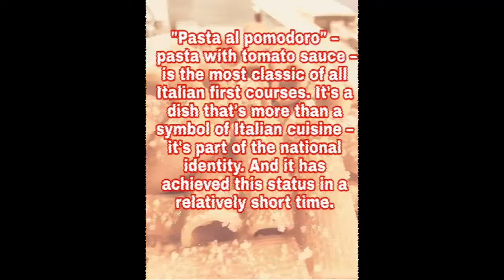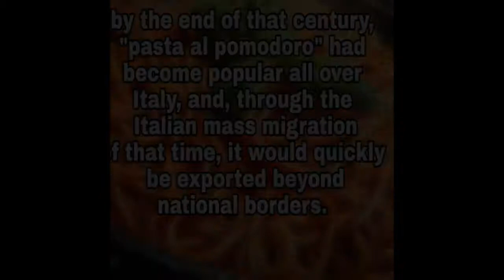"Pasta al Pomodoro": an iconic Italian dish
A video explaining the cultural value of pasta for Italians. It was made by my students of III A for the e-twinning project: Sensing Our Cultures.